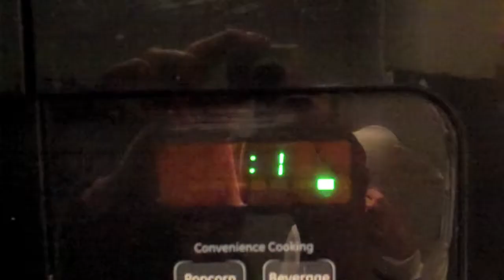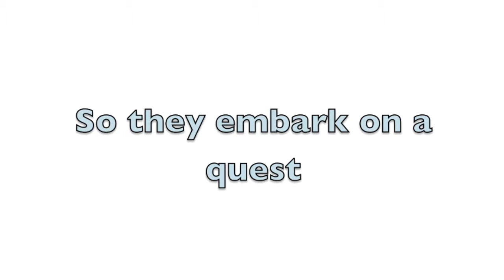The Ghost Roommate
A human is forced to team up with a ghostly friend in order to help him go where he belongs.